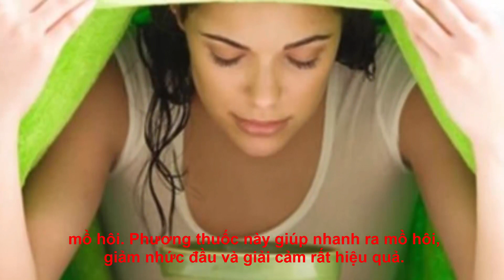Công dụng chữa bệnh thần kỳ từ lá chanh - Cây thuốc gần nhà